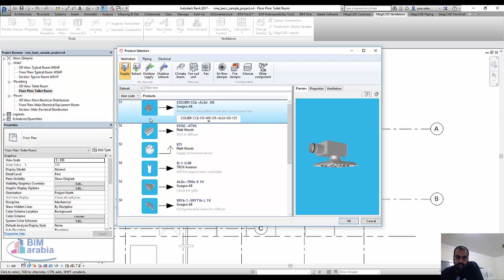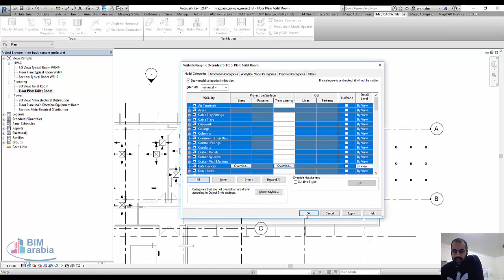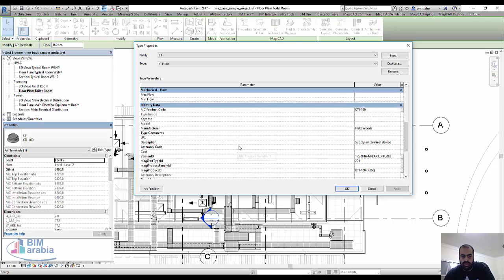تكييف revit mep magicad